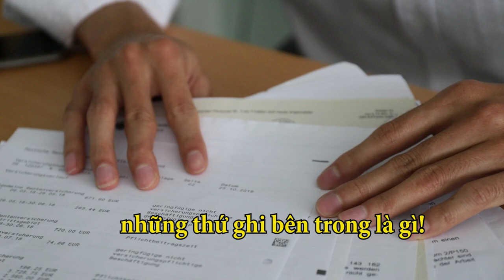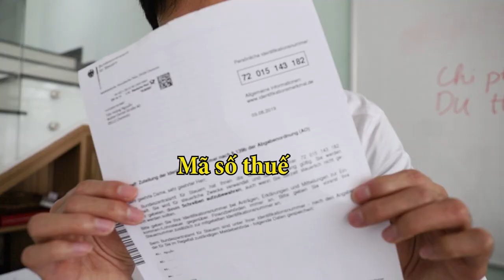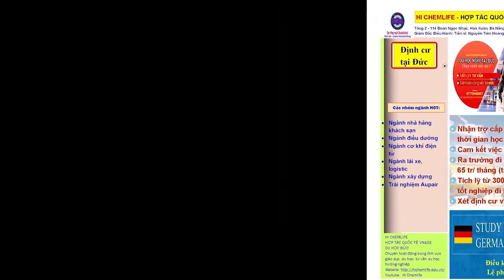BẰNG TIẾNG ĐỨC ĐỂ LÀM GÌ - Khi Không Thể Nói Được? Deutsch Version - Mein Deutsch ist SCHLECHT!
Hy vọng nhận được sự ủng hộ các bạn.